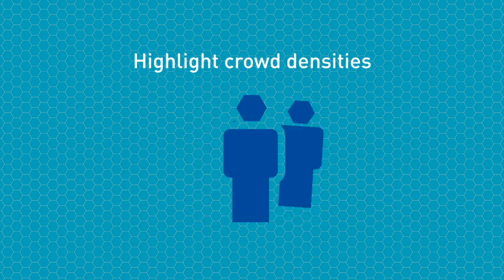SmartHub: Driving success in a data-driven world | StarHub Business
SmartHub – the analytics solutions platform from StarHub that provides fresh opportunities and unrivalled benefits for businesses.